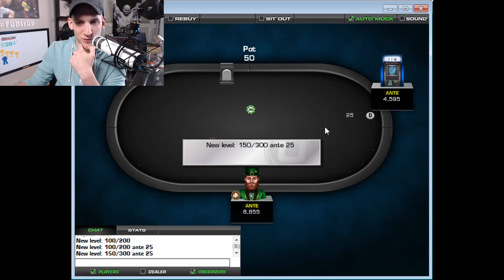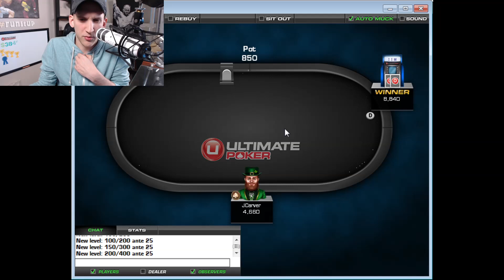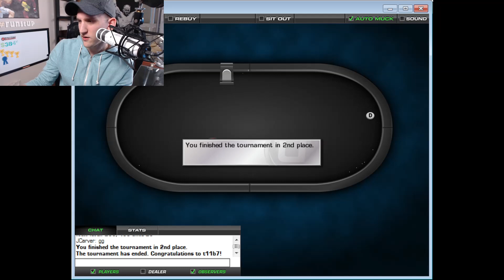Run it UP! #42 - sit-and-go saturday power hour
We play a deepstacked $25 9-handed sit-and-go as my $50 to $10,000 bankroll challenge series Run it UP continues.